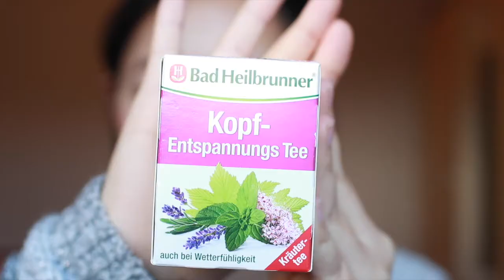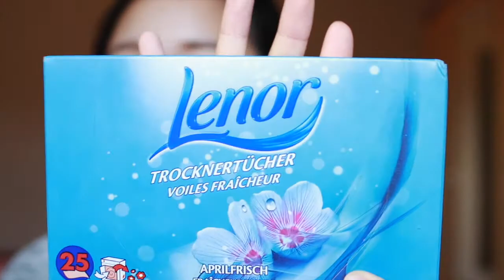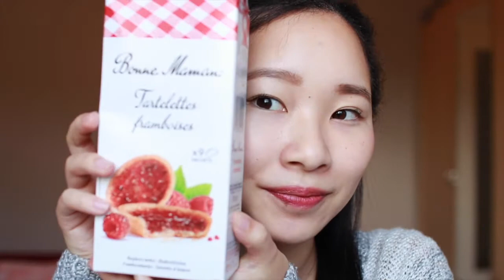October Favorites 10月のおきにいり コスメ・お菓子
ドイツで最近見つけた私のお気に入り品を紹介してみました♩
これらの商品は日本から購入できるように近々ブログにサイトをオープンしたいと思います♩　もし興味があればみてみてくださいね♩

今日も最後までみてくださってありがとうございました＾＾

Hi☺ My name is Elina and I make lifestyle videos.